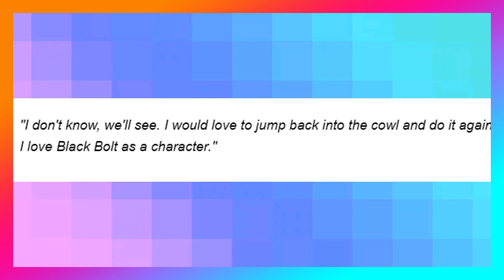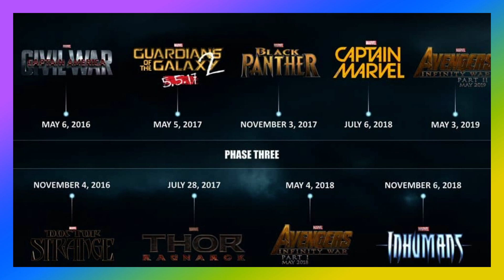Anson Mount's Black Bolt May Return to the MCU in Future Project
In a recent interview, Anson Mount hinted that he may be returning to the MCU as Black Bolt. This would be great news for fans of the character, who were disappointed with the Inhumans TV series.

Mount played Black Bolt in the 2017 Inhumans TV series, which was widely panned by critics and audiences alike. However, many fans felt that Mount was the best part of the show, and they have been clamoring for him to return to the role ever since.

In the interview, Mount said that he has had "informal conversations" with Marvel Studios about reprising the role of Black Bolt. He said that he is "open to the possibility," but that nothing is set in stone yet.

If Mount does return as Black Bolt, it would be a major coup for Marvel Studios. The character is a powerful member of the Inhumans, and he would be a valuable asset to the MCU.

TIMESTTAMPS:
0:00-INTRO
0:03-Anson Mount's Black Bolt May Return to the MCU in Future Project
0:37-TEASING COMEBACK?
1:33-WILL HE RETURN?